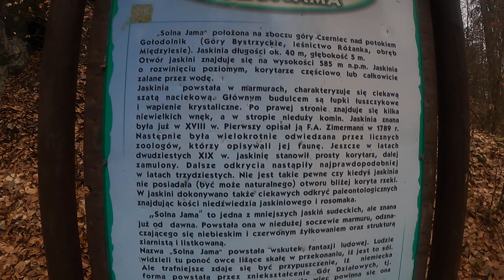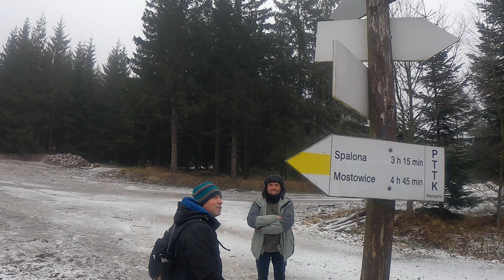Wypraw na Zamek Szczerba , Jame Solną i szczyt Czerniec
Zamek Szczerba , bardzo fajne pozostałości po rycerskiej warowni , Jama Solna , ciekawe miejsce dla totalnych amatorów i Czerniec szczyt z piękną wieżą widokową .